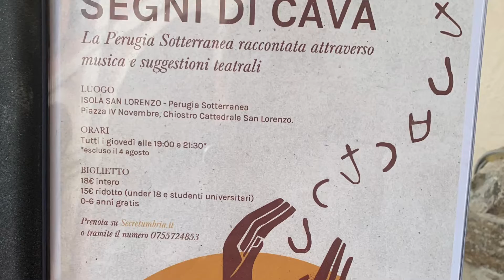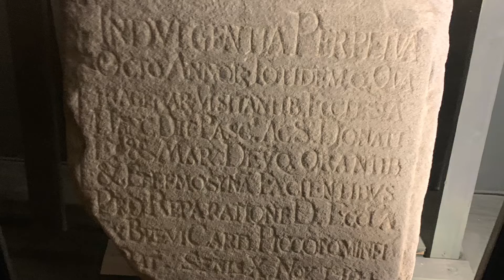ISOLA SAN LORENZO - SEGNI DI CAVA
Perugia , 27 agosto 2022